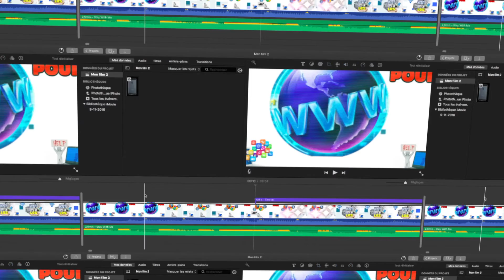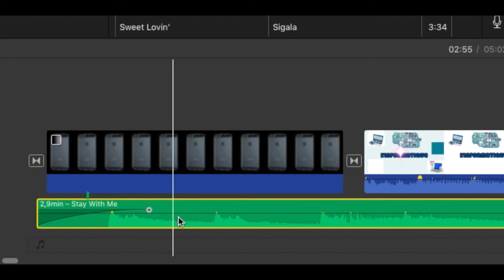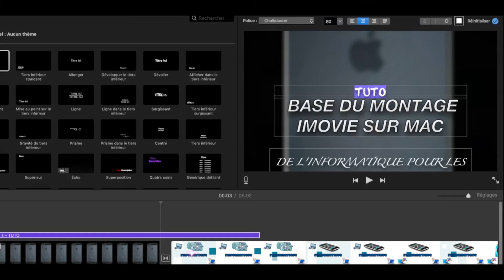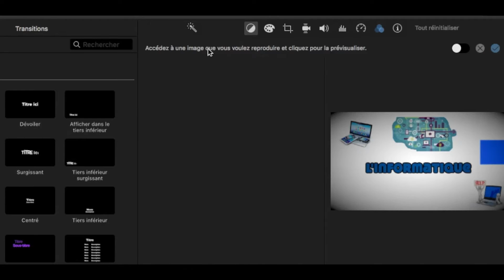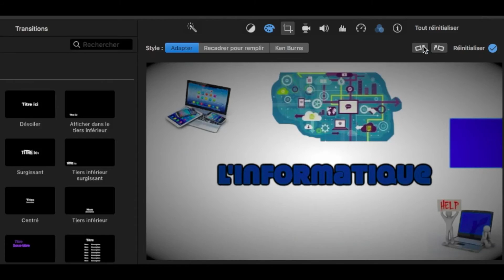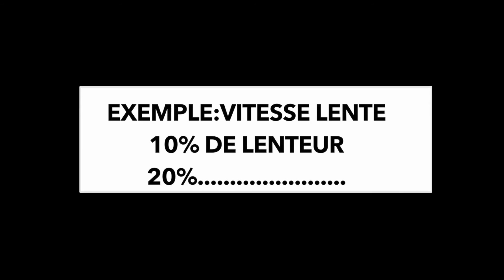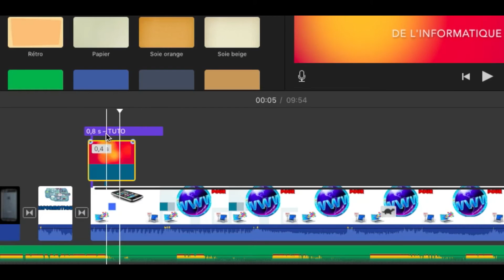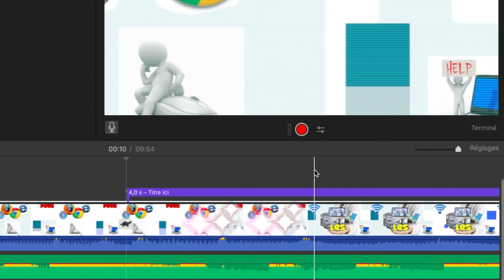[Tuto#12] BASE DU MONTAGE SUR IMOVIE SUR MAC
⚠️⚠️⚠️Active les notifications en appuyant sur la cloche⚠️⚠️⚠️

*Met la HD ✅ pour tes yeux 👁👁*

Pour cette vidéo,je vous montre la base du montage sur imovie pour les débutants sur mac.Je vous recommande Imovie pour ceux qui se lancent et qui débutent sur youtube. c'est un logiciel de montage simple.
IMOVIE Disponible sur:
-Mac,iphone,ipad,ipod
Liens 🌐:/
✔︎Je monte avec Final cut pro sur Mac
✔︎Je filme mon écran avec QuickTime
L'Informatique Pour Les Nuls